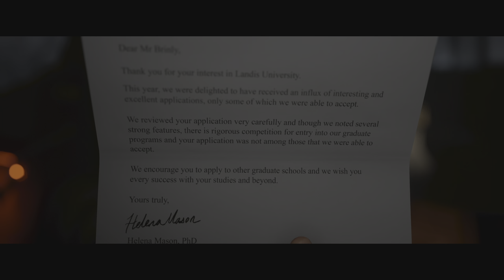The Quarry PS5 4k Gameplay part1